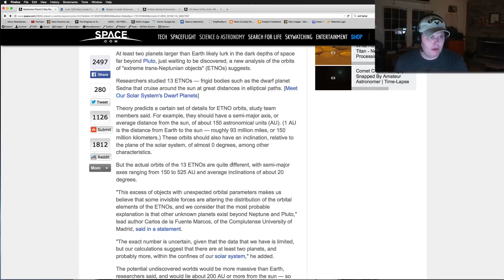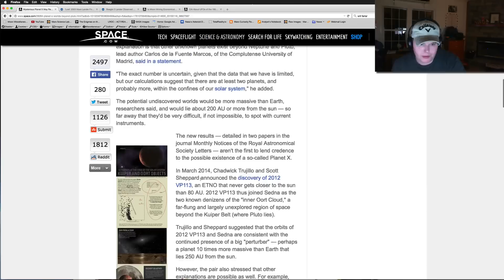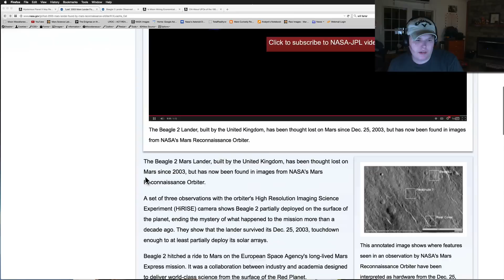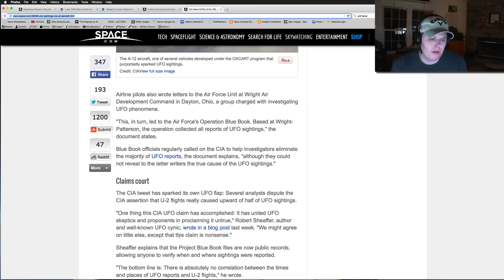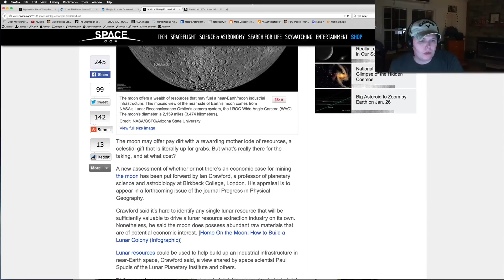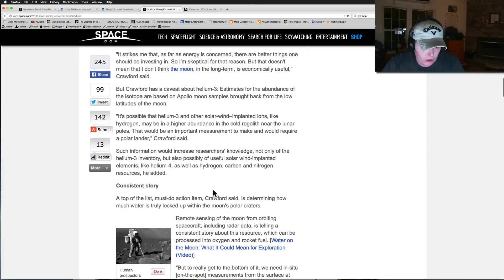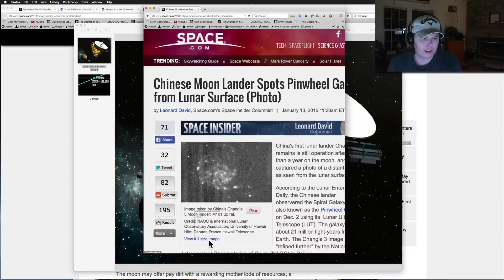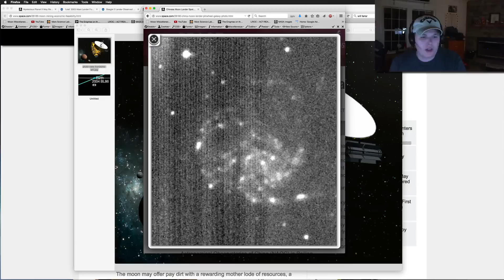Planet X Exists? Lost UK Lander Found! CIA About UFO's, Moon Mining - WUITS Space News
WhatsUpInTheSky Space News - January 20th 2015

Hope you all enjoy!  Be back with some Space Anomaly Videos tomorrow!